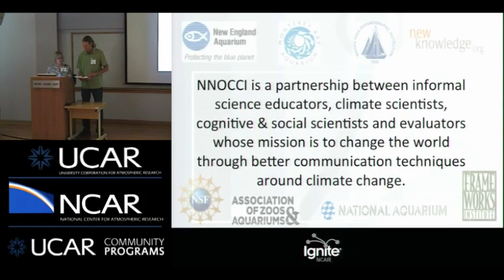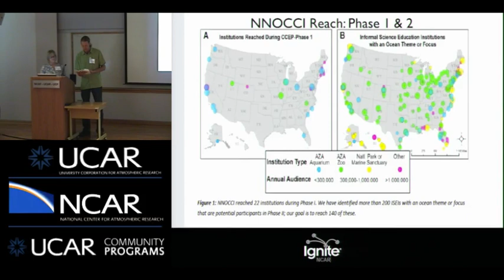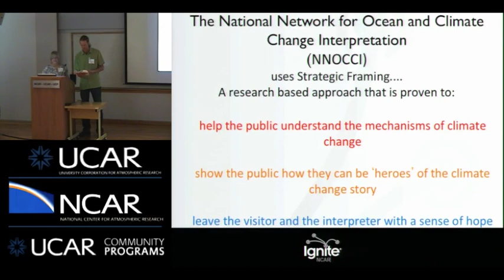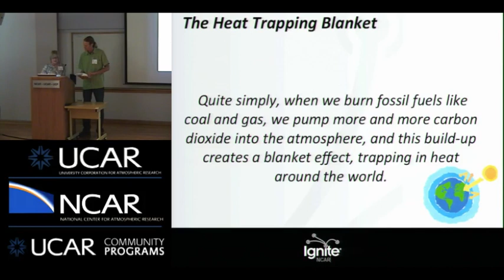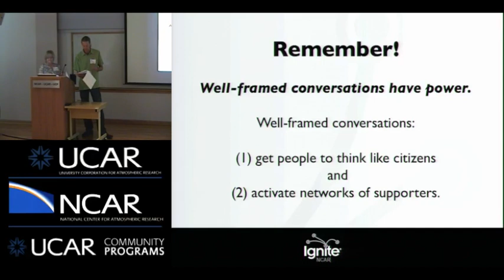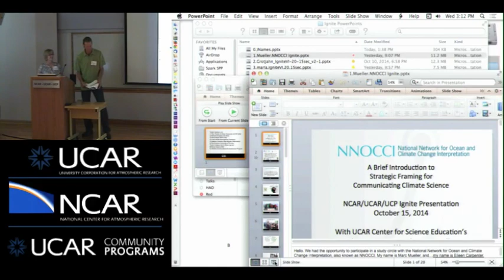Ignite NCAR VI - NNOCCI - Framing Climate Communication - Eileen Carpenter and Marc Mueller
Informal educators at museums, aquariums, and zoos are working collectively through the National Network for Ocean and Climate Change Interpretation (NNOCCI) at the New England Aquarium to more effectively frame their climate change communication.